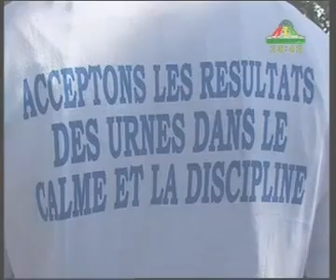01-12-'10 - Journal Télévisé de la RTG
Le Journal Télévisé de la Radio Télévision Guinéenne du Mercredi 1er Dcemebre 2010.
Source: Guineenews.